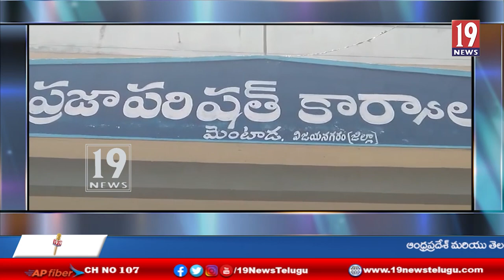ఉపాధి కూలీలు ఆందోళన, మహిళా కూలీలపై అనుచిత వ్యాఖ్యలు చేసిన ఎంపీడీవో - విజయనగరం